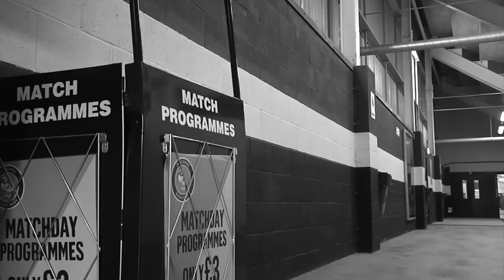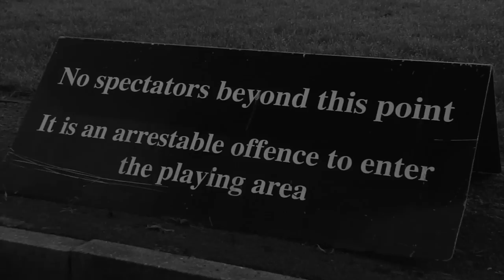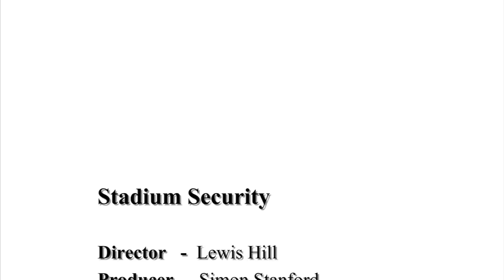Stadium Security: A Documentary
A documentary on the safety features implemented on a football match
Directed by Lewis Hill
Produced by Simon Stanford
Edited by Tommy Crome
Camera by Charlie Dockree & Jamie West
Sound Recording by John Green